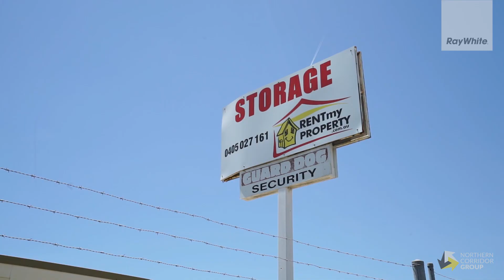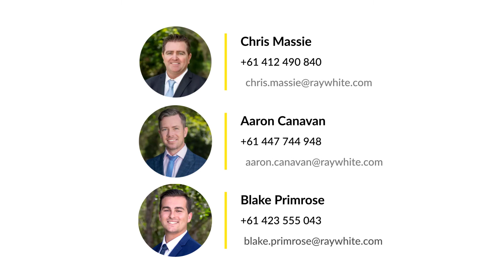28 30 Huntington Street, Clontarf QLD 4019